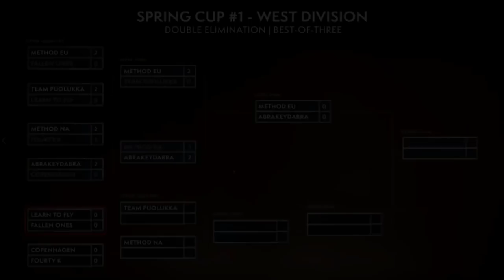WoW MDI West Spring Cup 1 Day 1! Method NA vs Abrakeydabra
The BFA ( Battle for Azeroth) WoW Arena Mythic World Cup Finals 2019!